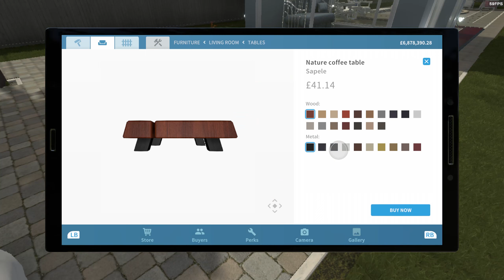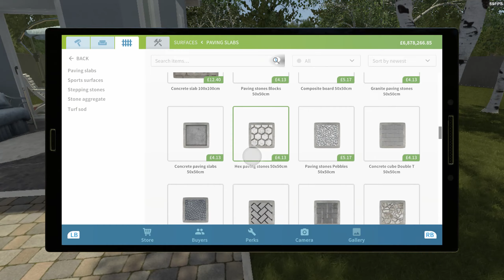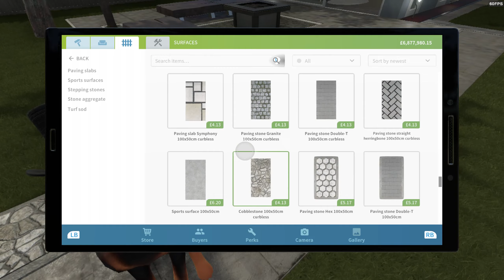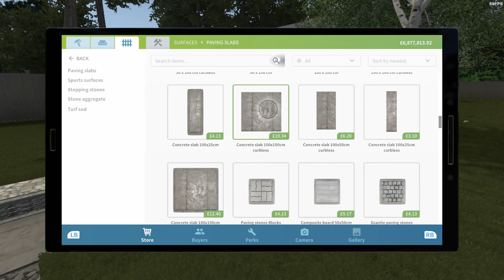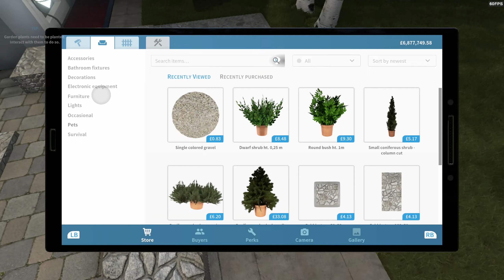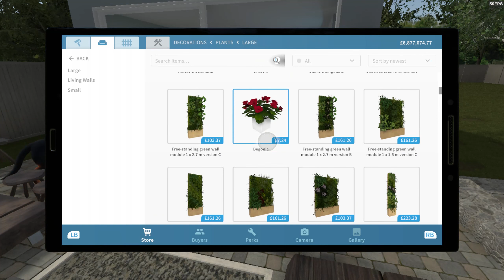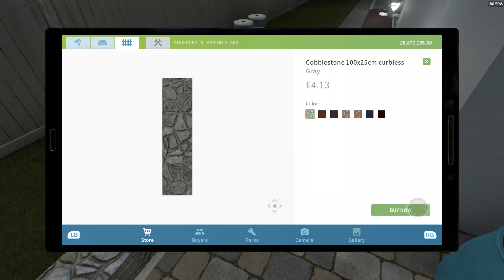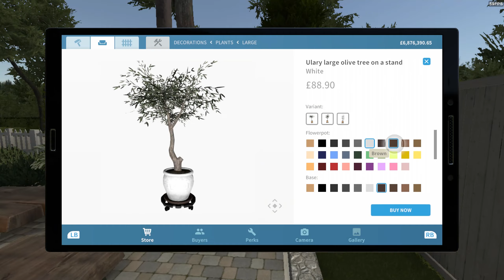Garden makeover and editing hell. pt4. House flipper.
Garden maker part something or other. Not easy and peaceful video editing, I'm rocking in the corner.